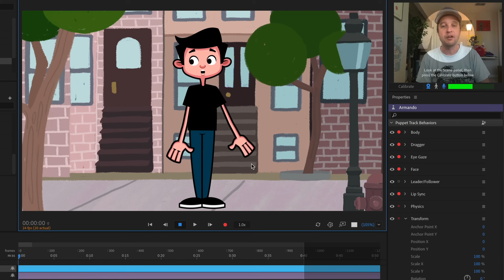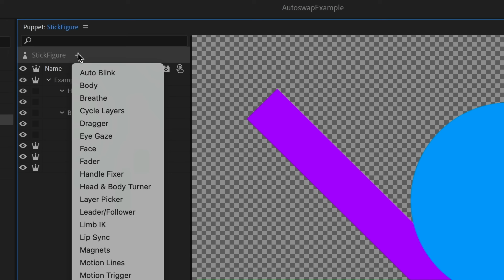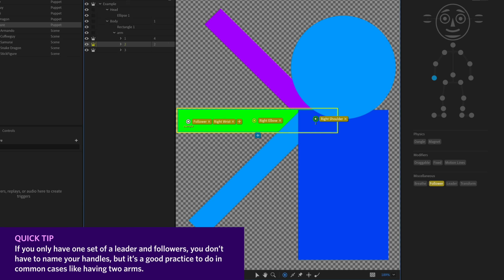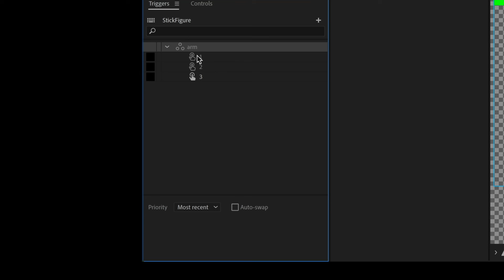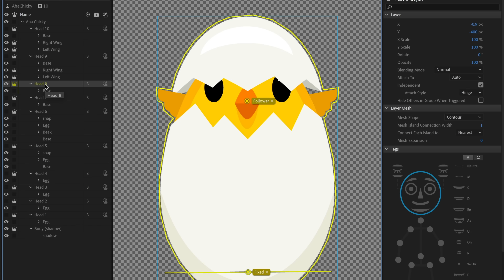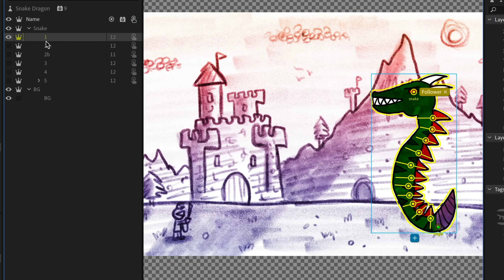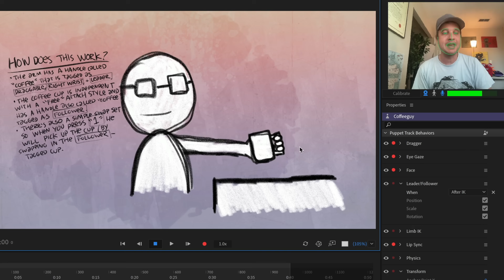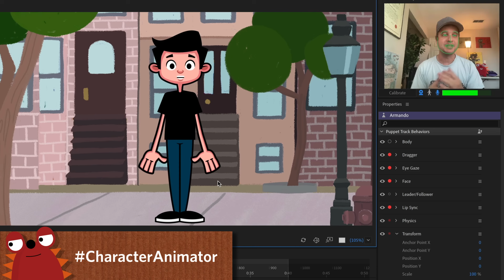Preview: Auto-swap (Adobe Character Animator)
Auto-swap is a new feature in Adobe Character Animator Beta that allows you to specify what artwork shows at what position, allowing creators to merge the worlds of frame-by-frame animation and performance capture. In this video we'll walk through several examples of puppets using Auto-swap, as well as some instances of the new Leader/Follower behavior to pick up objects like a coffee cup or sword.

0:00 Intro
2:38 Basic Rigging
8:23 Additional Examples
15:13 Outro

(official adobe puppets) / (okay samurai puppet pack)
Share your creations on social media with CharacterAnimator!